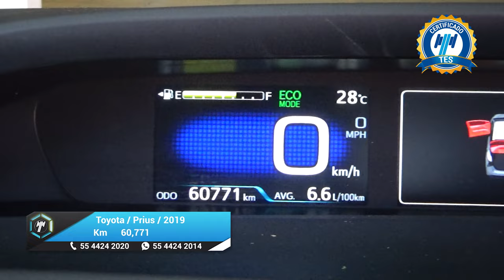Toyota / Prius / 2019 - 25754